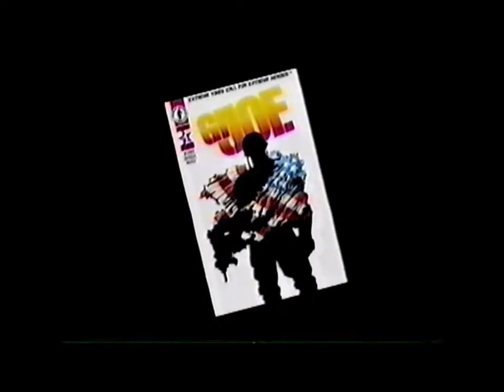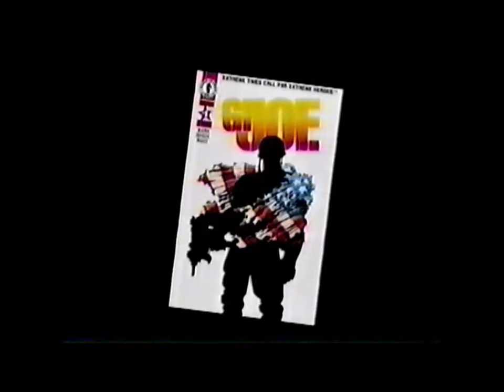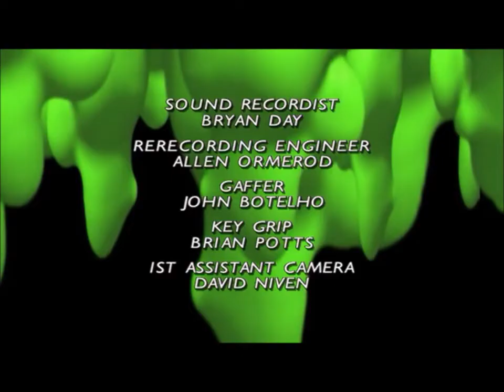Goosebumps - The Scarecrow Walks at Midnight | Fox Kids 1996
Jodie loves visiting her grandparents' farm, listening to Grandpa Kurt's spooky stories and devouring Grandma Miriam's chocolate chip pancakes. But she and her brother Mark haven't been to the farm in a year, and it appears to have changed. The cornfields are sparse, their grandparents look terrible, and the single scarecrow has been replaced by 12 towering, evil-looking ones that seem to have a life of their own. . . .